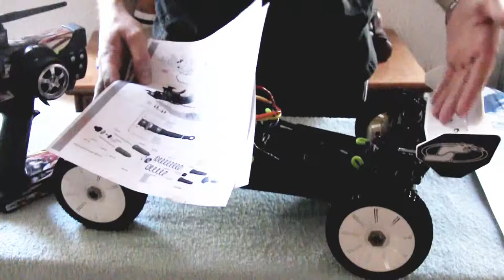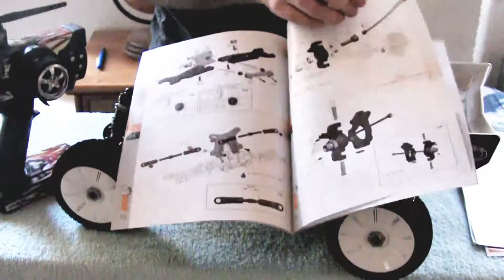Conclusion Montage Cobra 811 2.0 BE